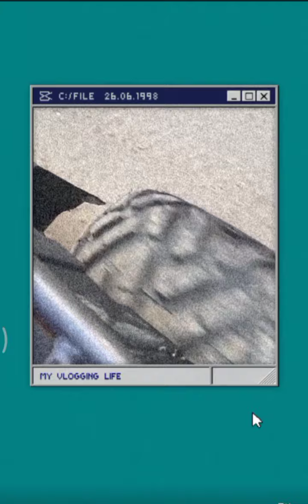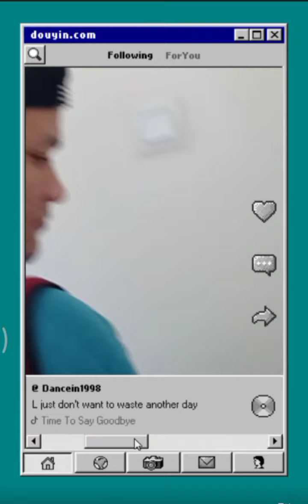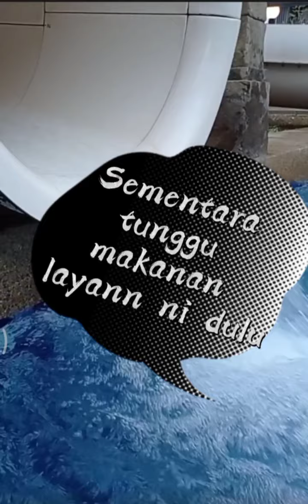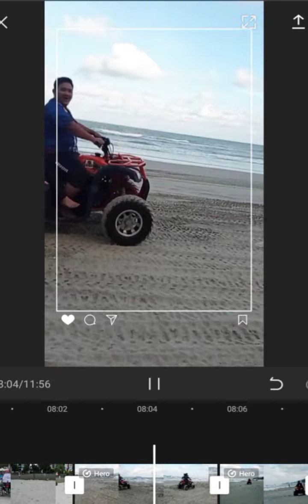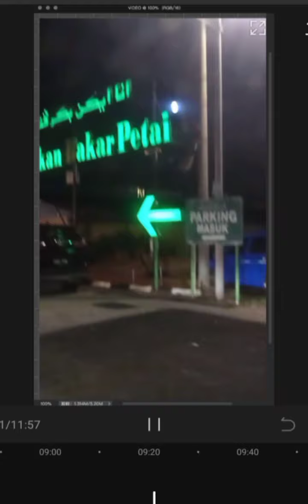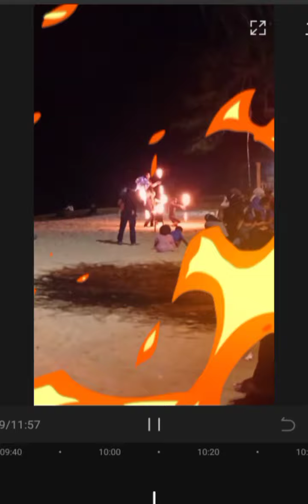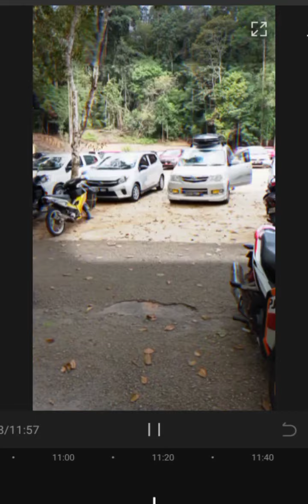Zamberi's Family: Trip Bandaraya Kuantan